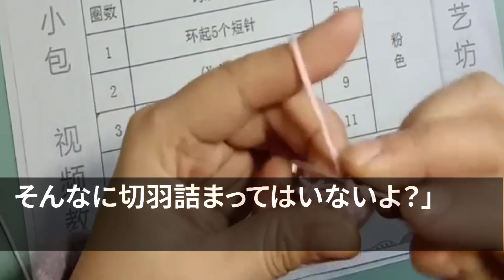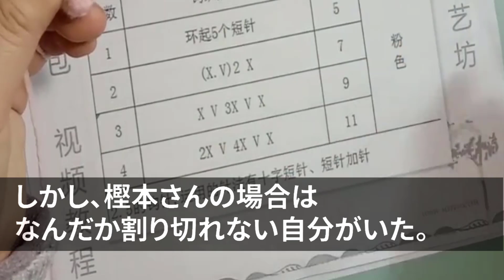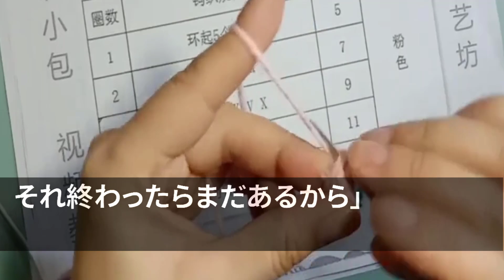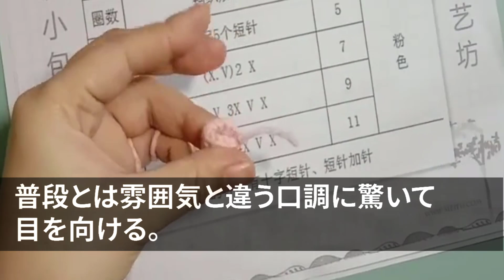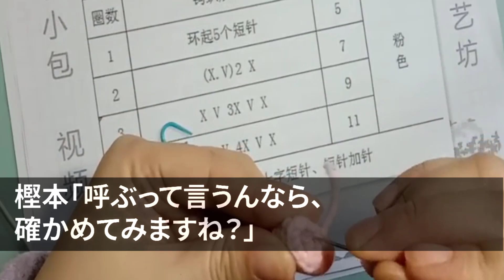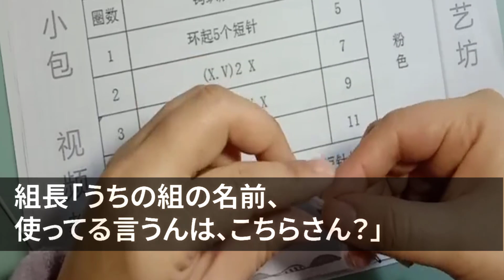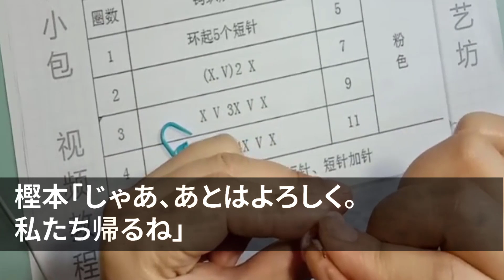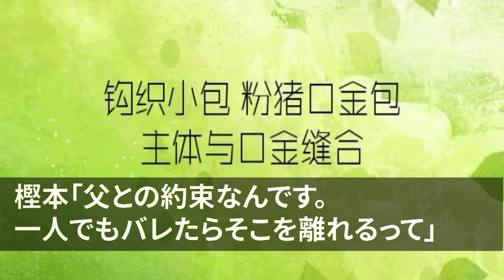【スカッとする話】地味で温厚な新人女性社員とぼったくり居酒屋に入ってしまった→店員「ウチには怖い人ついてるよ？ 50万払えよ」新人「そうですか...じゃ、組に確認してみますね」店員「は？」